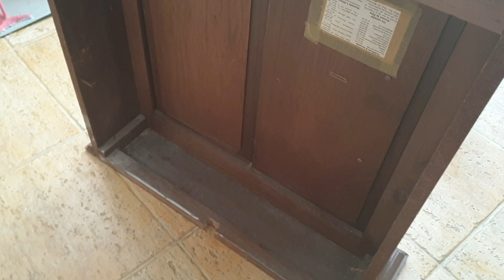RENUEVA TUS MUEBLES Y DIY EXPRESS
Hola chicas y chicos el día de hoy quería compartirles este díy de cómo he pintado este mueble de madera que me encontré y como he pintado una maceta que tenía viejita... espero que me perdonen por no haber puesto el final , pero he tenido un accidente el cual me he tenido que estar un poquito quieta por que estoy algo delicada de salud .en cuanto me recupere un poco les subiré la 2 parte 🤕🙏

Has tus proyectos en casa ,  no te pongas limitaciones que tú también podrás hacerlo 😉👍animate hacerlo

Facebook: las ideas de Dahianna

No olvides de :
Comentar
Activar la campanita de notificaciones 🛎 para que YouTube te avise cada que yo suba un vídeo y no te los pierdas 😉
Regálame un like 👍esto me anima a seguir con los vídeos .